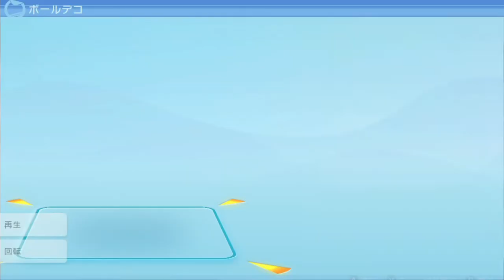はじめてのシンオウ地方 #16 【ポケットモンスターブリリアントダイヤモンド 実況プレイ】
後ろについてくるシステムめちゃくちゃいいな

Nintendo Switchの『ポケットモンスターブリリアントダイヤモンド』の実況プレイです。